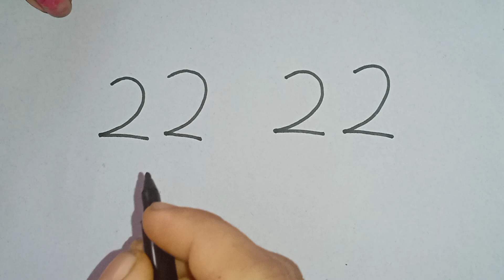Peacock Drawing with the number 2222 ll Easy drawing ll step by step drawing ...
peacock drawing easy and beautiful
peacock easy drawing
easy drawing of peacock